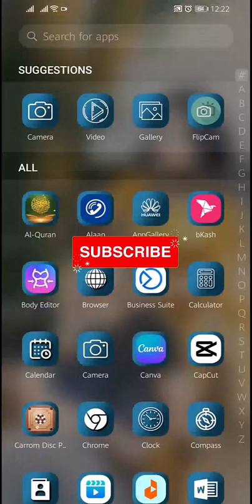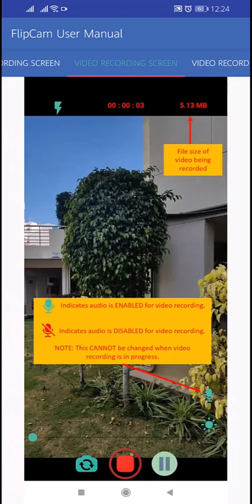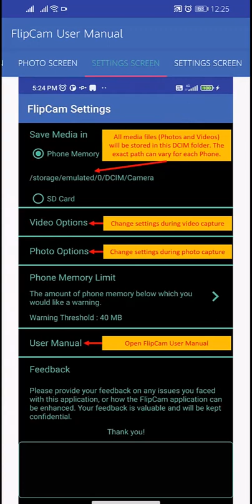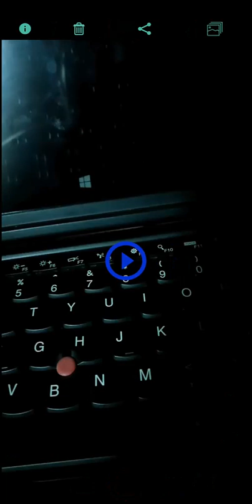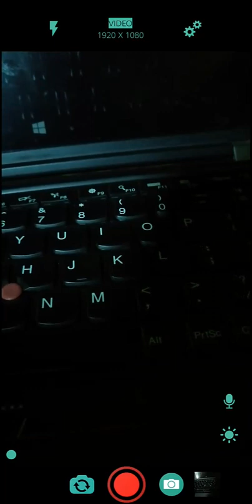How to Switch Cameras While Recording with Your Phone | Quick Tip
Do you want to switch cameras while recording a video on your phone? It's easy! In this quick tip, I'll show you how to do it on both Android and iPhone.

Android:
Open the Camera app.
Tap the Switch Camera button.
Select the camera you want to use.

iPhone:
Swipe up from the bottom of the screen.

Here are some additional tips:
-You can also switch cameras while recording a video by using the volume buttons.
-If you're using an iPhone, you can also use the Control Center to switch cameras.

Abdun Noor Maruf
Founder & CEO
Interweb - Digital Agency